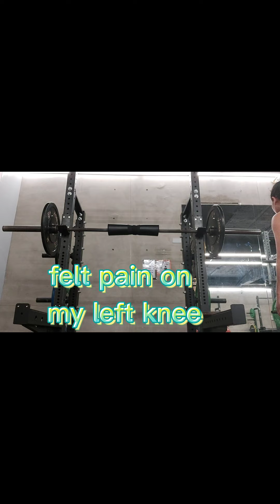LEGS & BUTT WORKOUT AT THE GYM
Another gym workout another pain but I gained some strength and energy also. Mahirap but always worth it naman I will not stop until I get my weight goal,sana soon😆
I always kept in mind workout is not a race it's a lifetime journey, no pain no gain 💪💪 I'm here to inspire everyone especially sa mga women & mommies out there we can make it guys😉💪
Always thankful sa aking gwapong coach😍😍 salamat sa patience hehe!!!

 And thank you guys for watching & supporting my videos 🥰 God bless everyone 😇😇😇